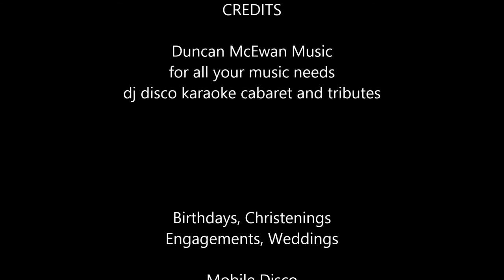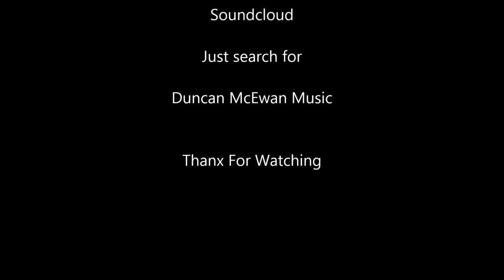Duncan McEwan Music "PROMO"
DJ KARAOKE CABARET TRIBUTE